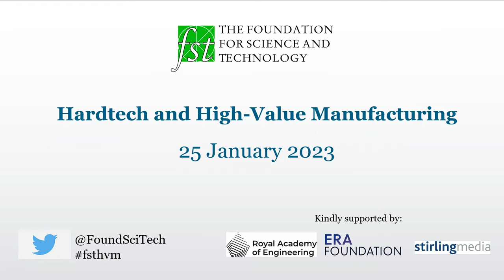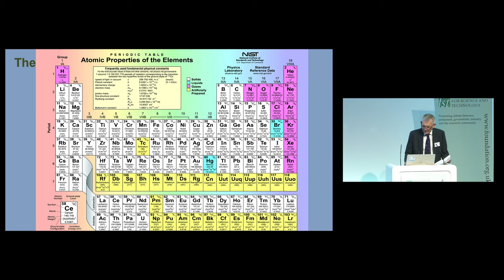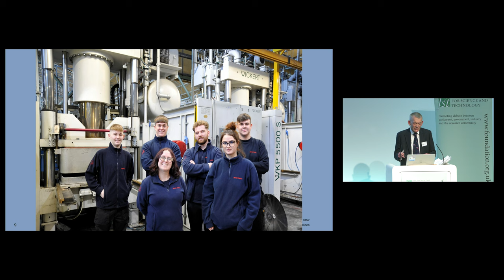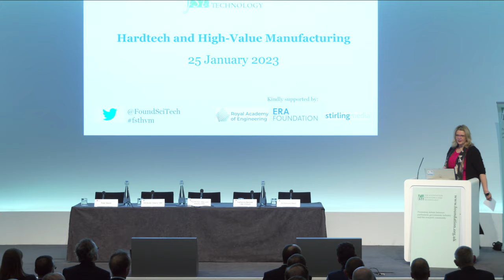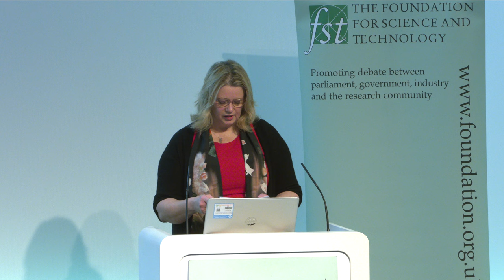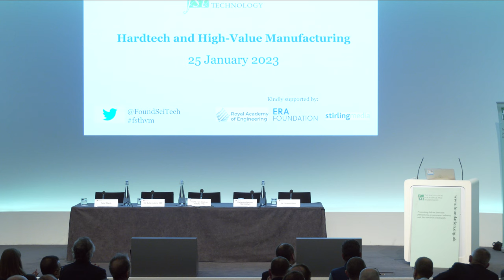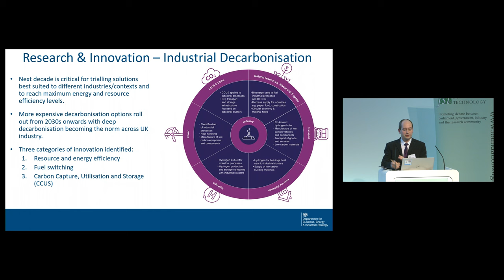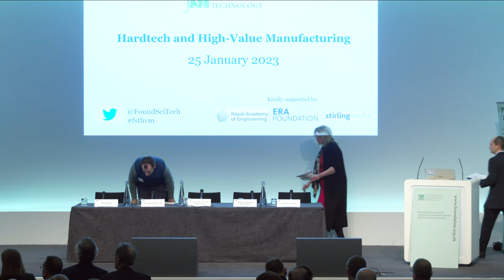Hardtech and High-Value Manufacturing - 4k version